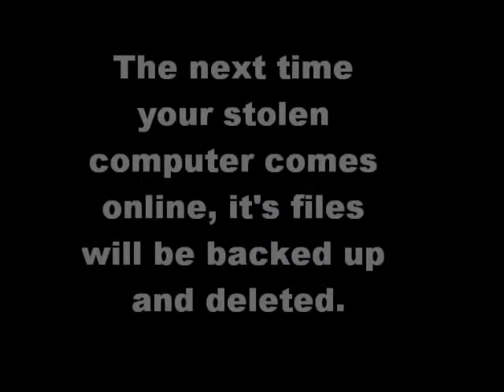Laptop Buddy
Laptop Buddy protects your laptop and computer's data in case of theft.